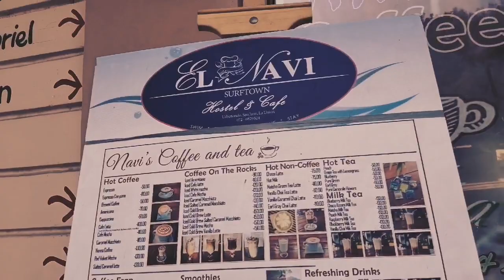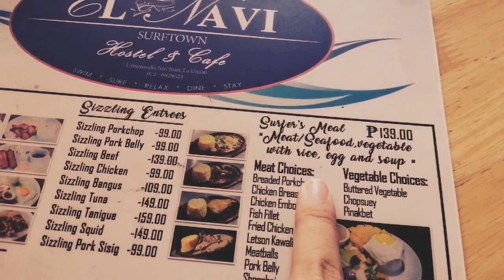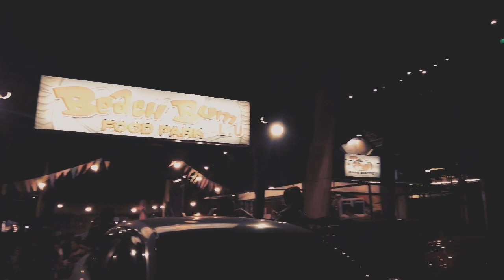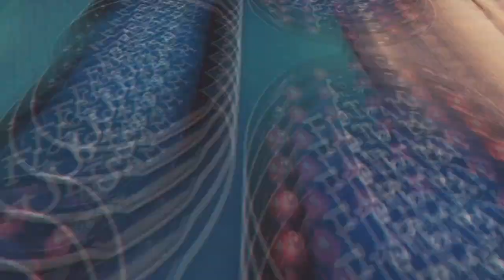A DAY IN SAN JUAN, LA UNION | ELYU VLOG